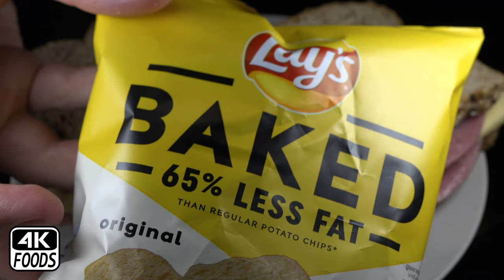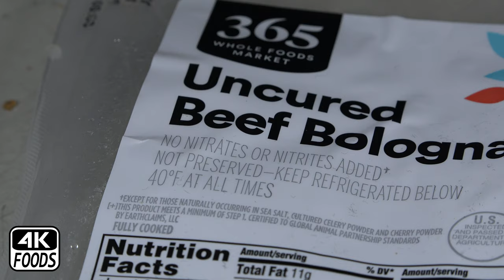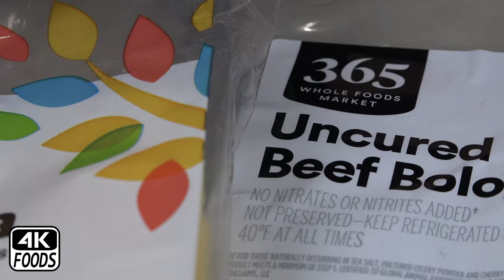4k Foods ASMR | Bologna, Gouda, Onion & Mustard Sandwich on Dave's Killer Bread & Baked Chips | 먹방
This is fancy Bologna. Uncured from Whole Foods. That isn't to say I won't eat all bologna. I will. Also, you know what? Baloney. Let's just call it baloney. Anyway yeah I love this sandwich. Super good, super satisfying. I think I'll make another one but with salami next time. That is all. Thank you for listening.

My Camera
My Mics (2)
(I get $$ on qualifying Amazon purchases btw so thanks in advance if so.)